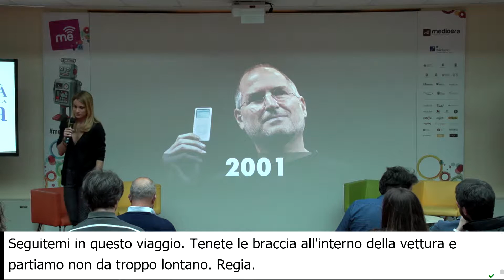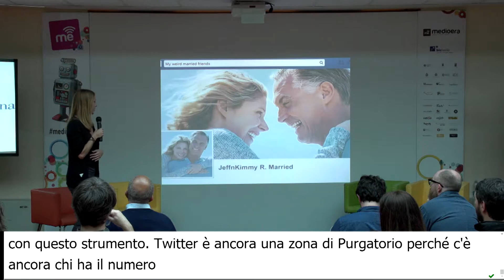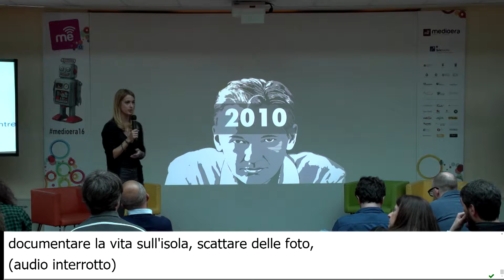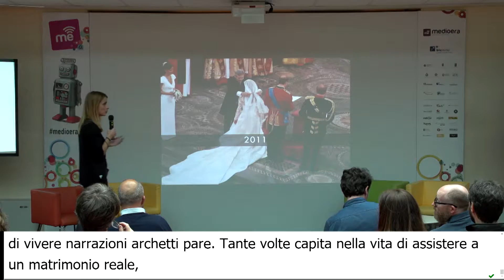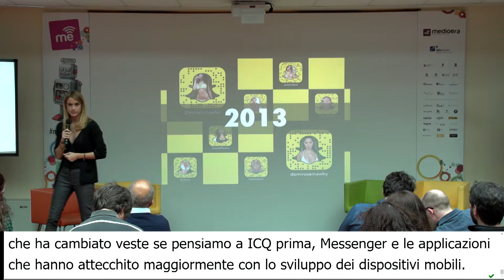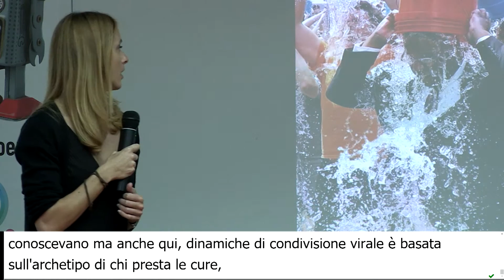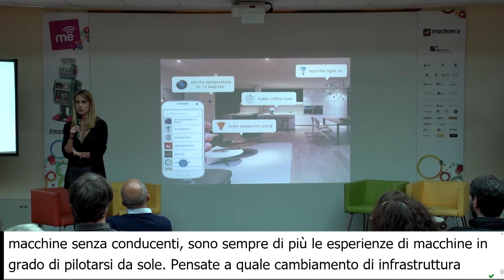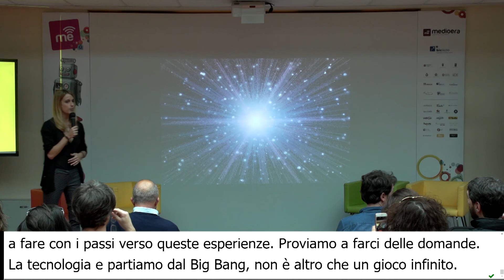BRAND EXPERIENCE: VIAGGIO NELLA STORIA DELLE ESPERIENZE DI CONSUMO Con Adele Savarese